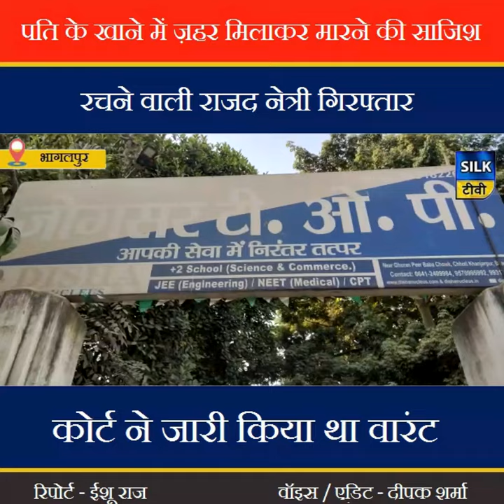पति के खाने में जहर मिलाकर मारने की साजिश रचने वाली राजद नेत्री गिरफ्तार